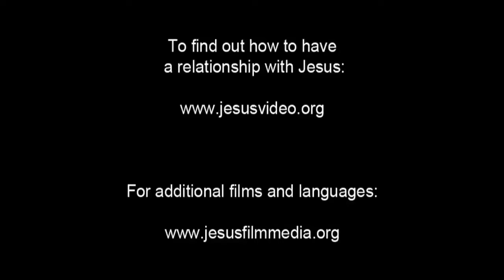English - Very Very Very Good News! Romans 10 Verse 9 - Jesus is Risen! Risen Jesus Saves!!!(53)